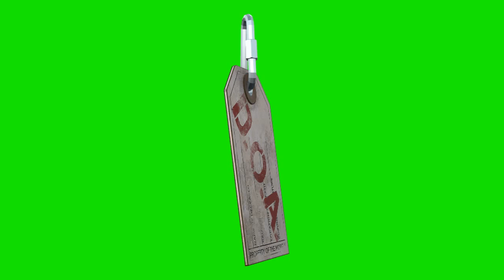cosmetic item 26 cod infinite warfare chroma